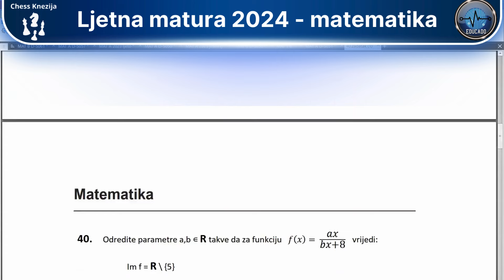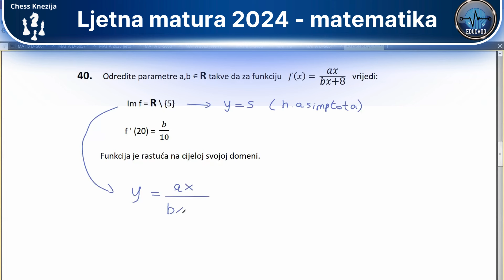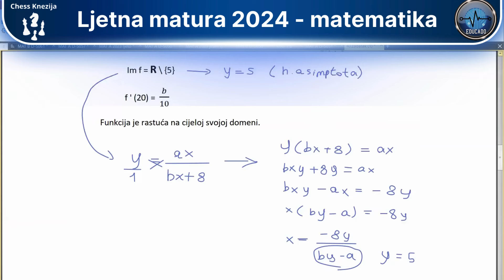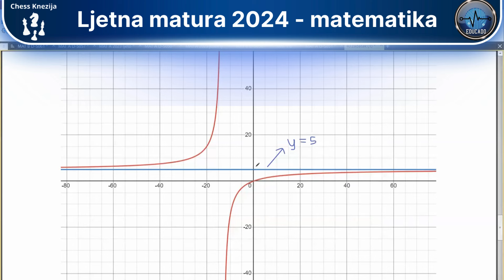Državna matura 2024 - Matematika A razina (40.zadatak)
Rješenje s detaljnim postupkom za 40.zadatak s ovogodišnje mature iz predmeta matematika